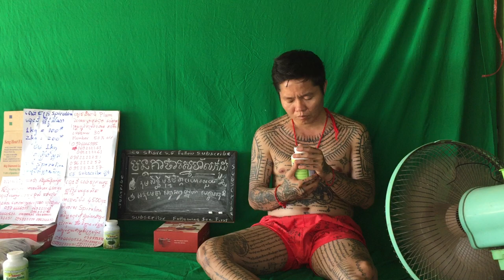107 សម្រករាង និង ដំណាប់សម្រកក្បាលពោះDetox Plum ដំណាប់ផ្លែឈើសម្រកទំងន់វិធីសាស្រ្តសម្រកទម្ងន់បានយ៉ាងឆ